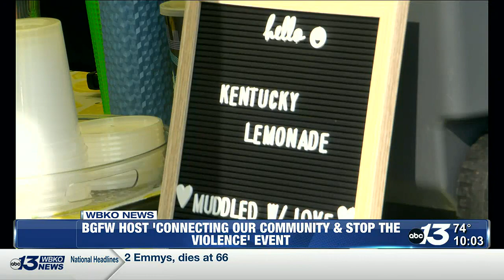Bowling Green Freedom Walkers host “Stop the Violence” community event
This event’s priority was on the youth community, providing a safe environment for them to enjoy themselves.